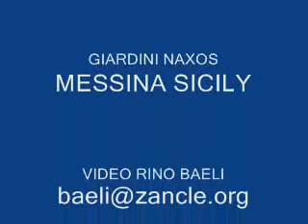1° MAGGIO 2008 FESTA DEI LAVORATORI GIARDINI NAXOS MESSINA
PRIMO MAGGIO 2008 MESSINA GIARDINI NAXOS TAORMINA Giardini Naxos Messina
Magnifica località turistica confinante con Taormina, Giardini Naxos è la seconda capitale del turismo Siciliano. Le due località sommano 2 milioni di "presenze" (una notte in albergo/un turista) annue.
Isole Eolie con altre 2 milioni di presenze poi segue Palermo che ha superato da poco unmilone di presenze annue. Il lavoro in Sicilia è nel TURISMO anche se l'agricoltura (anche biologica) è un settore fondamentale. Negli ultimi anni la Sicilia ha visto svilupparsi una serie di servizi per il turismo: porti turistici, nuovi alberghi, B e B, Agriturismo, autostrade e aeroporti rinnovati.
Magnificent tourist locality adjacent with Taormina, Naxos Garden is the second one understood them of the Sicialian tourism. The two localities add 2 million "presences" (one night in albergo/un tourist) annual. Aeolian islands with others 2 million presences then follow Palermo that it has exceeded from little unmilone of annual presences. The job in Sicily is in the TOURISM even if agriculture (also biological) is a fundamental field. In the last years the Sicily has seen to develop one series of services for the tourism: tourist, new ports lodge, B and B, Farm holidays, freeways and airports renew to you.